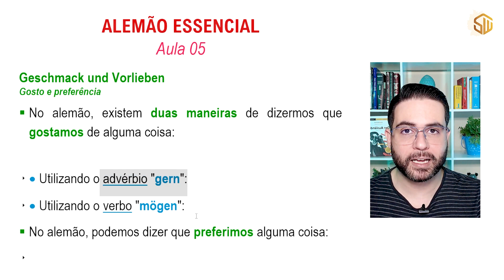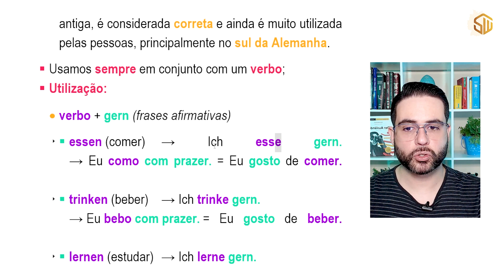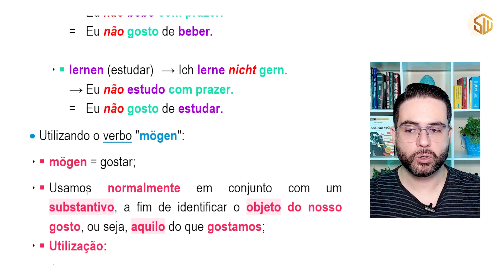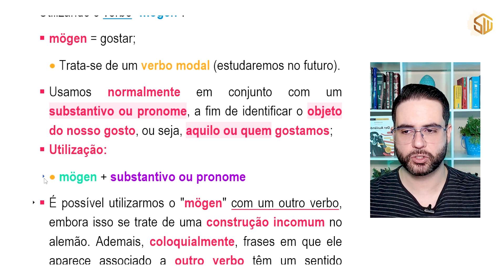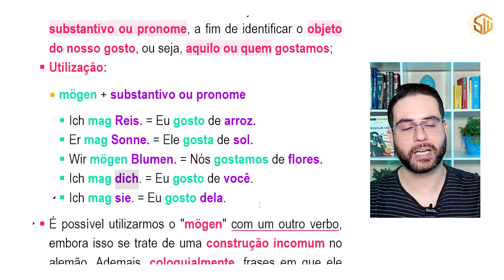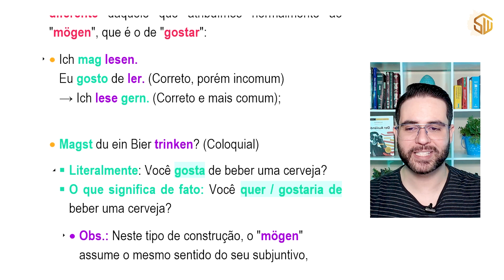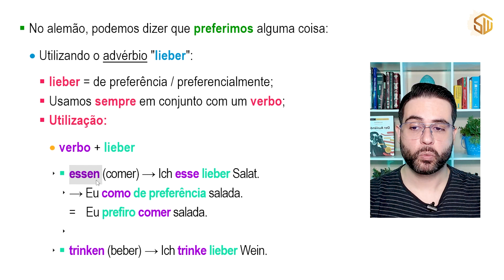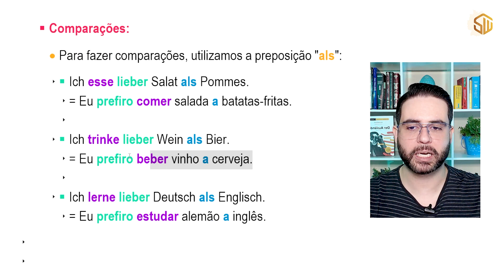Aula 05: Expressando gostos e preferências (Alemão Essencial)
No vídeo de hoje, o prof. Alex te ensina um pouco do alemão essencial, aquele básico que você precisa saber. Hoje é dia de aprender tudo sobre como expressar seus gostos e preferências em alemão. Pronto(a) para ficar com o alemão essencial na ponta da língua? Vamos lá?

O Clube de Alemão é a maior escola online de alemão do Brasil, com avaliação de 98,9% de satisfação pelos alunos. O Clube conta com mais de 6 mil alunos e oferece aulas ao vivo e gravadas, encontros de conversação, múltiplos cursos, suporte exclusivo ao estudante, milhares de exercícios e todos os materiais necessários para guiar os alunos desde o total básico até o avançado.